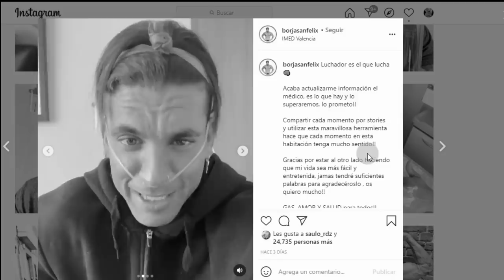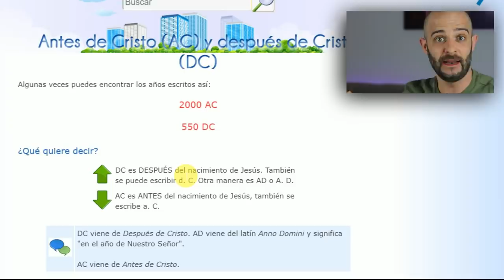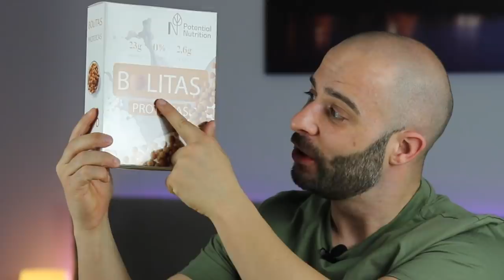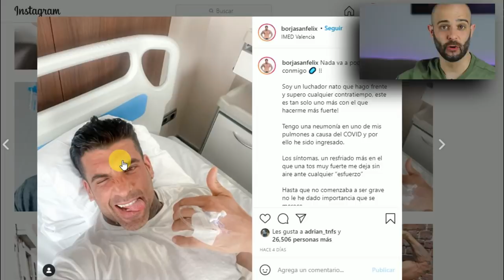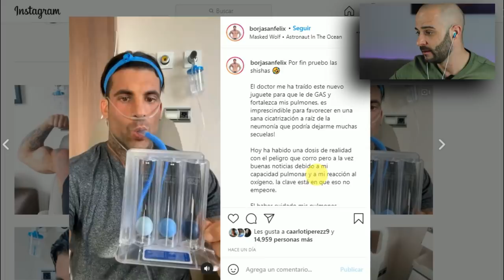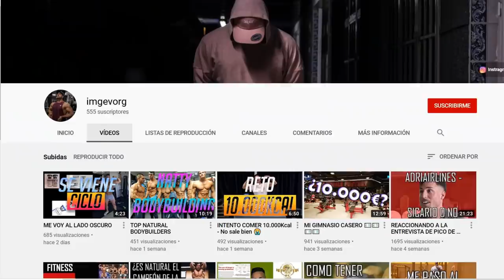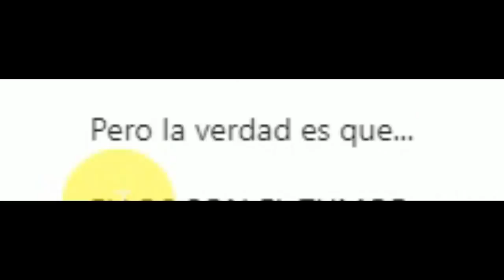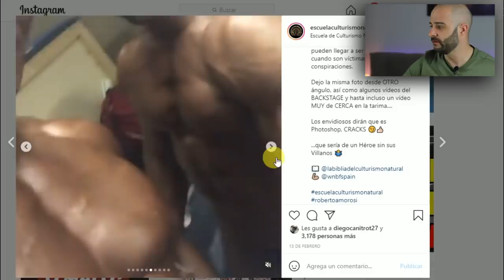💥STRONGMAN TARRAKO💥 PROTEGE a la ESCUELA de CULTURISMO natural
La misa de padre zorro es un recopilatorio fitness donde Pico de oro trae las noticias más candentes de la comunidad fitness.
En este capítulo tenemos como plato principal a la escuela de culturismo natural liderada por Roberto Amorosi.
La escuela es conocida por su metodología de entrenamiento, sus cursos como personal trainer online, webinar, seminarios de divulgación y la biblia de culturismo natural.
También traemos a Strongman tarrako, levantador de fuerza que ha competido en powerlifting, strongman y culturismo.
Como entrantes traemos la posible lesión de Joan Pradells haciendo peso muerto, los positivos de Borja Sanfelix y Espeworkout y varios entrantes más.